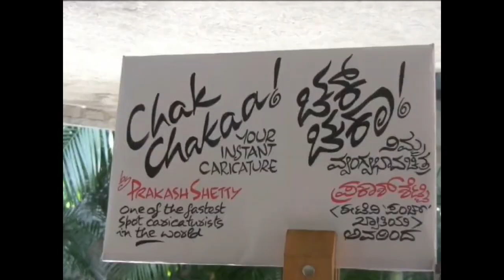Batch of 1972 Reunion in Bangalore Jan 2010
After the Global 2010 reunion in Montfort , the class of 1972 had a wonderful reunion at Tommy Matthews home and Ravichander's for lunch the following day in Bangalore. It was January 2010